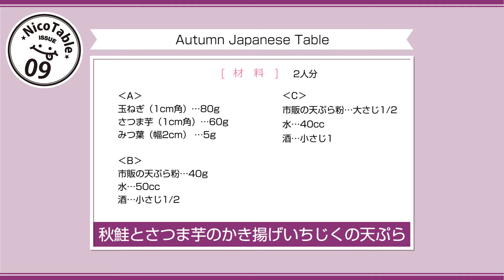秋鮭とさつま芋のかき揚げいちじくの天ぷら